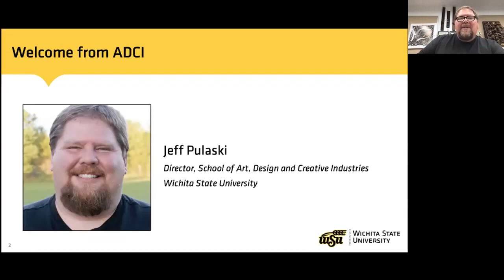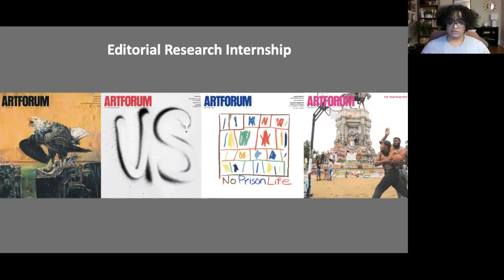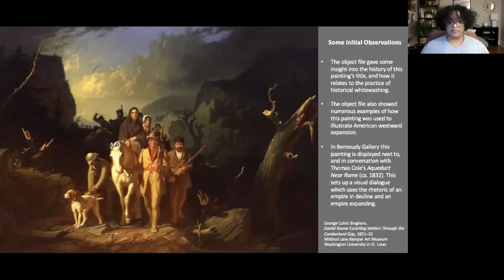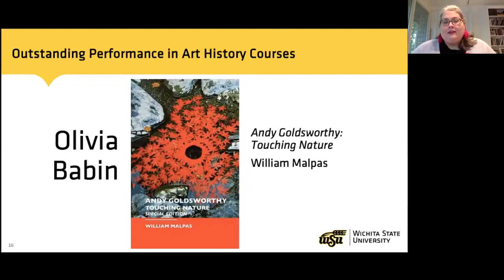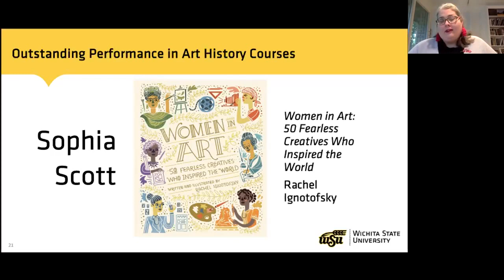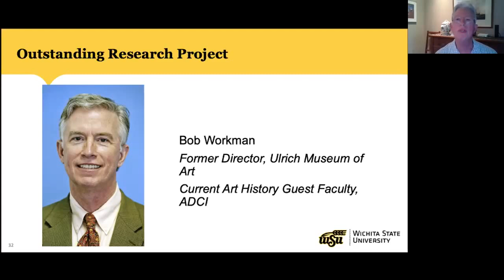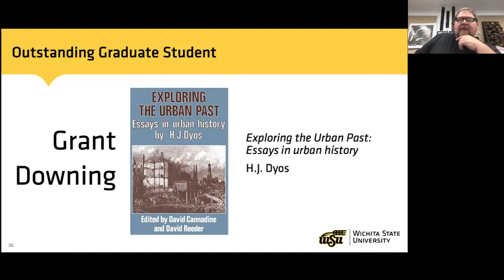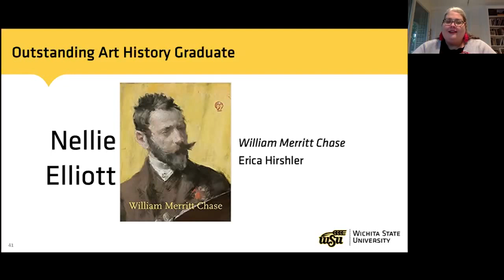Ulrich Virtual | ADCI Art History Awards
The third annual art history awards celebrate the outstanding achievements by Wichita State University's Art, Design and Creative Industries students during the 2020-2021 academic year in several categories, including outstanding individual research project, performance in art history courses, and growth as an art historian. The awards also feature a special recognition for teaching excellence among studio graduate students.